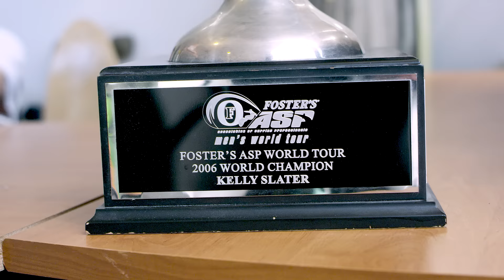Christiaan Bradley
Originally from the surfing wilderness of Tasmania, Christiaan Bradley’s start in the surfboard industry came on Australia’s Gold Coast, sanding boards and foiling fins. On a European surf trip, he met Belly and landed the prime position of becoming the Channel Islands/Al Merrick ghost shaper at Euroglass, a role that put him in contact with the CI team and the greatest to ever stand on a board, Kelly Slater.

The experience propelled his shaping to new levels, and ghost shaping was soon to be a thing of the past.